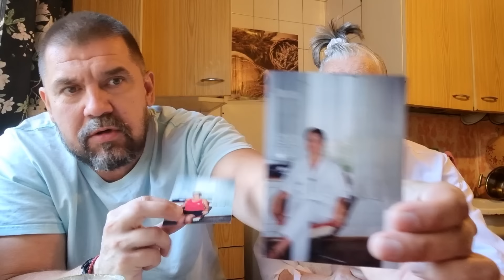У мамы новая Боль - Ира не дает свекрови спокойно жить!!!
Жизнь многодетной семьи из Украины! Life of a large family from Ukraine!